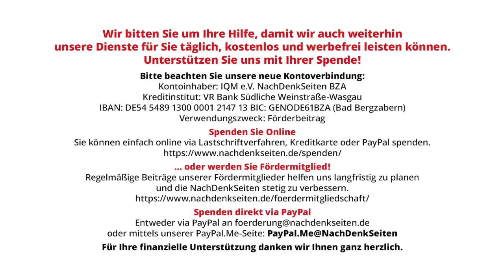„Tagesschau“-Chefredakteur: Kritiker „konstruieren Skandale“ | Tobias Riegel | NDS-Podcast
„Tagesschau“-Chefredakteur: Kritiker „konstruieren Skandale“ | Tobias Riegel | NachDenkSeiten-Podcast | 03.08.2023

Als Reaktion auf den Vorgang um eine als zufällige Passantin dargestellte WDR-Mitarbeiterin teilt Marcus Bornheim, der Chefredakteur von „ARD Aktuell“, aus: Manche Medienkritiker seien darauf aus, Skandale zu „konstruieren“. Auch spricht er von einem „Geschäftsmodell“ von „bestimmten Verlagen“, dabei werde versucht, Klickzahlen hochzutreiben. Die Äußerungen Bornheims lassen tief in die öffentlich-rechtliche Selbstwahrnehmung und Kritikfähigkeit blicken. Ein Kommentar von Tobias Riegel.

Artikel veröffentlicht am: 03. August 2023 um 12:25
Autor: Tobias Riegel
Sprecher: Tom Wellbrock
Titelbild: Sharaf Maksumov / Shutterstock